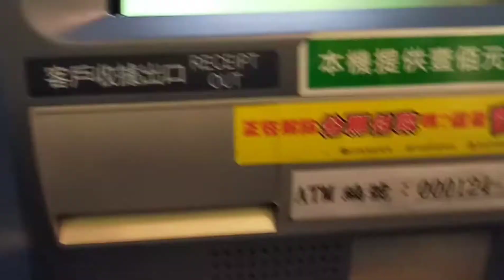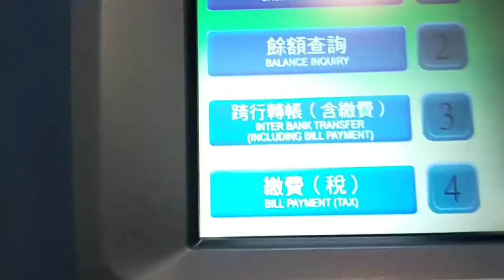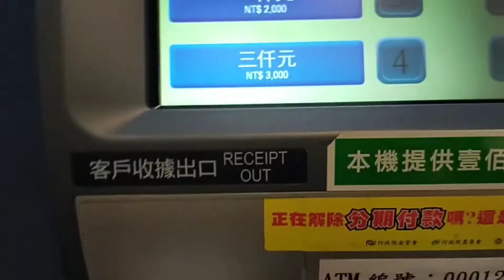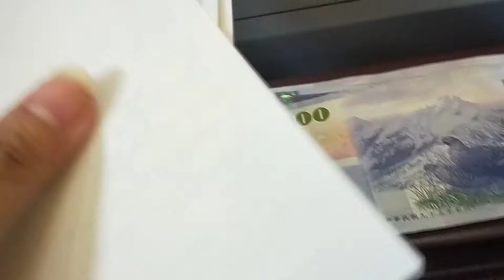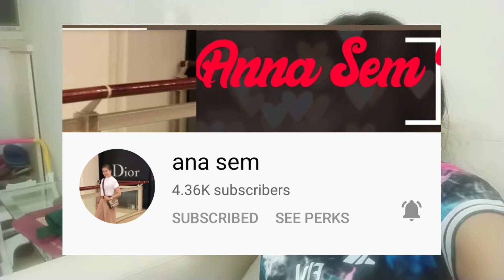YOUTUBE SAHOD AFTER 1 YEAR NA PAG AAYOS SA ADSENSE | Wishes and Dreams